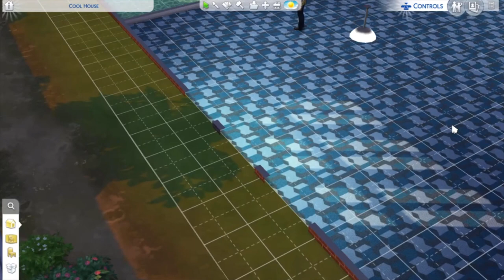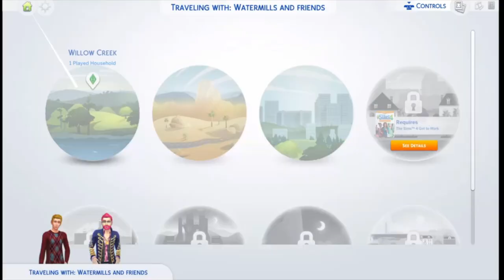Sims 4: PS4 Edition #2 Night Club!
Hello And Welcome To My Second Episode Of My Sims 4 Lets Play On My Channel!